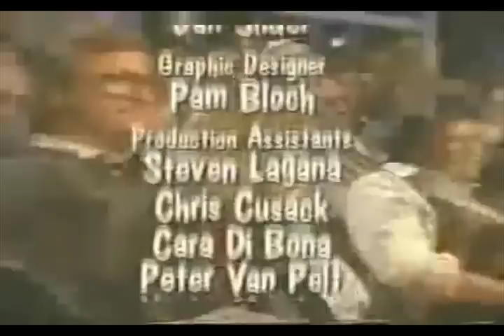The Mane 6 & Spike Reacts To AFHV Pilot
Well, this is my surprise to you bronies & MLP fans out there. This is the Mane 6 & little Spike watching the pilot episode of America's Funniest Home Videos from 1989. I ask them to come to my private home theater to watch the episode but what they didn't know is that I secretly placed tiny microphones all over the room to record to reactions the home videos, Bob Saget's jokes & more surprises they didn't expect. Enjoy. My Little Pony & AFHV belongs to Hasbro, ABC Entertainment & Vin Di Bona Productions.